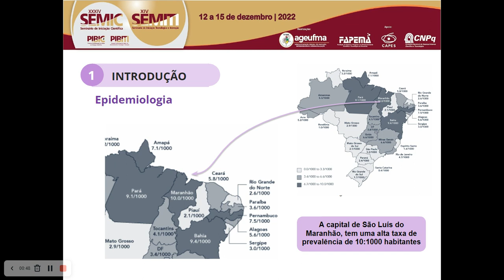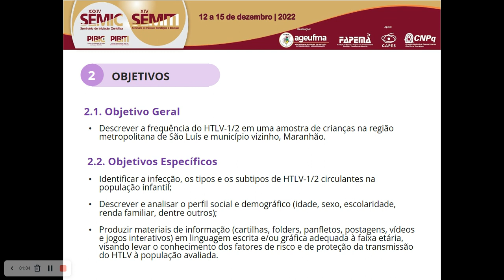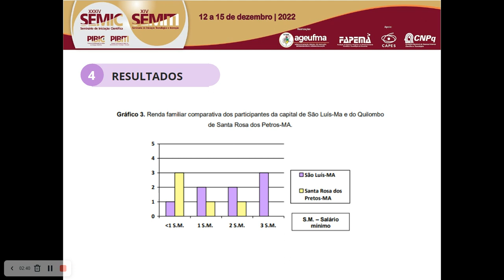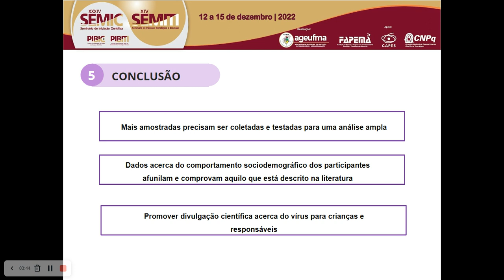BI26 ANNA LETICIA SILVA DA COSTA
Titulo: Investigação dos Vírus Linfotrópicos de Células T Humanos (HTLV-1/2) na população infantil da Capital São Luís-MA

Autor(a): ANNA LETICIA SILVA DA COSTA

Resumo: Existe quatro tipos de vírus linfotrópico de células T humano (HTLV) descritos, pertencentes à família Retroviridae e com as variantes genotípicas nomeadas como HTLV-1, HTLV-2, HTLV-3 e HTLV4. Estudos em regiões de alta prevalência mostraram que os modos de transmissão do HTLV-1 e do HTLV-2 são semelhantes. Pouco se sabe sobre a epidemiologia do vírus no país, que é endêmico, principalmente nos estados da região Norte onde existe baixa descrição sobre a real prevalência da infecção pelo HTLV. Ao exemplo, a capital de São Luís do Maranhão, com alta taxa de prevalência de 10:1000 habitantes, considerada a cidade com maior soroprevalência da região. Portanto, o objetivo deste estudo foi descrever a frequência do HTLV-1/2 em uma amostra de crianças na região metropolitana de São Luís e municípios vizinhos, Maranhão. As coletas da faixa etária infantil foram realizadas na capital de São Luís-MA, no Quilombo de Santa Rosa dos Pretos, Itapecuru Mirim-MA; no Quilombo Itamatatiua no município de Alcântara-MA. Amostras de sangue venoso periférico foram coletadas e transportadas até o Laboratório de Genética e Biologia Molecular-LabGeM/UFMA, processadas e posteriormente enviadas ao Laboratório de Virologia da Universidade Federal do Pará-UFPA, para a realização de testes sorológicos e de biologia molecular. O estudo contou com a participação de 28 crianças na faixa etária de 7-11 anos, com amostras coletadas de três lugares, o maior índice é da capital de São Luís-MA 46,43% (n=13) participantes, o Quilombo de Santa Rosa dos Pretos com 32,14% (n=9) e o município de Alcântara-MA com 21,43% (n=6). Dentre os participantes voluntários, 46,43% (n=13) dos indivíduos eram do sexo masculino e 53,57% (n=15) do sexo feminino; quanto a faixa etária, 10,71% (n=3) tinham 7 anos de idades, 25,00% (n=7) tinha 8 anos de idade, 25,00% (n=7) 9 anos de idade, 21,44% (n=6) tinham 10 anos de idade, 10,71% (n=3) com 11 anos de idade e 7,14% (n=2) não informaram sua idade. Diante disso, maior número de participantes era do sexo feminino e possuíam renda entre menor que 1 a 2 salários mínimos, evidenciando a importância de testar nesse publico que demonstra vulnerabilidade social e ao vírus HTLV. Apesar de não obter resultados positivos, os dados sobre comportamento sociodemográfico afunilam e comprovam a descrição na literatura, propiciando estudos da soroprevalência do HTLV-1/2 no público infantil no estado do Maranhão.